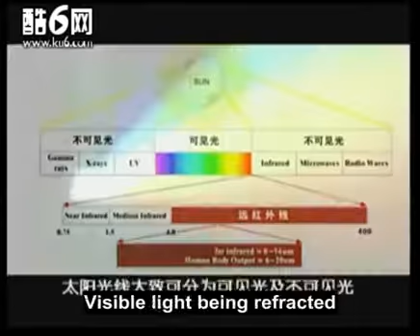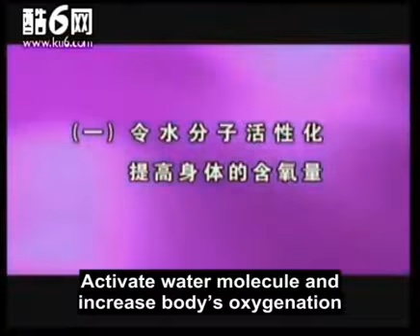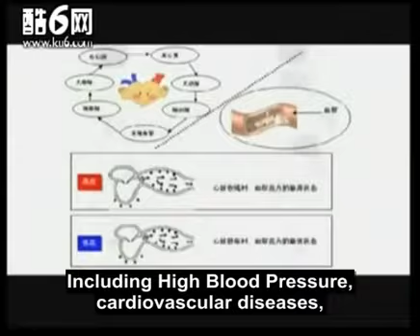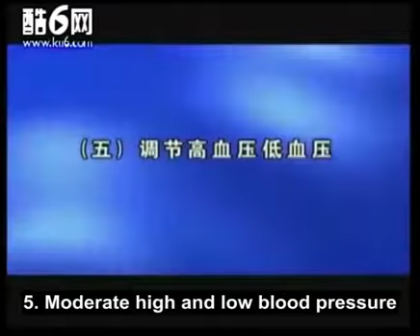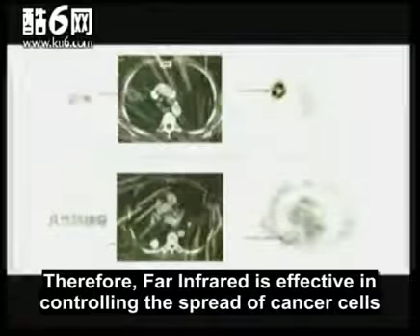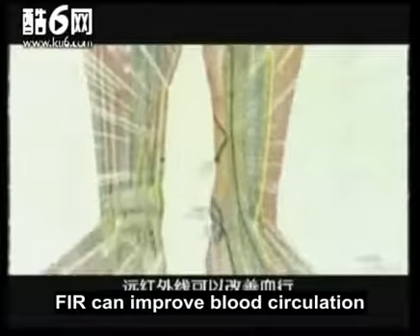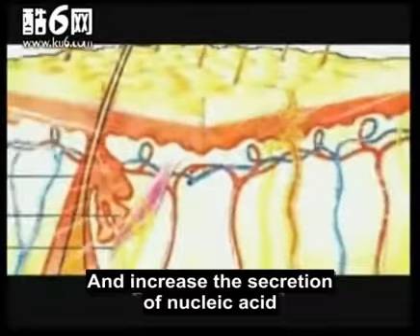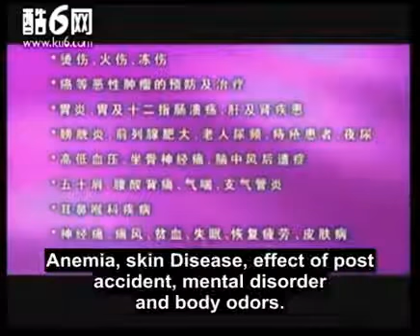Far Infrared Benefits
BENEFITS of VKen Ultimate Energy Products:
» Soothe, relieve, repair, remove, rejuvenate, restore and detox the damaged soft tissues in your body.
» Feel the power and be empowered throughout the healing process.

Know of anyone who needs healing the NATURAL way?